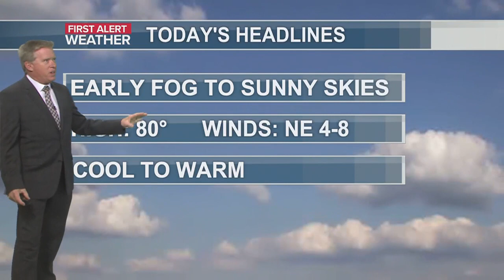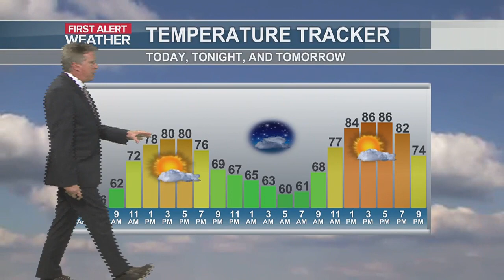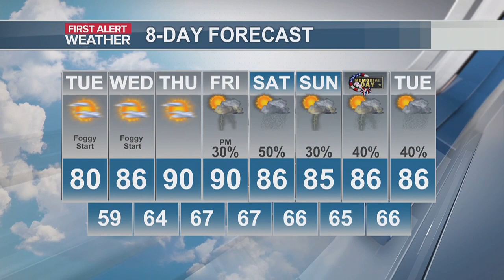Jim Howard First Alert Forecast May 21th 2024